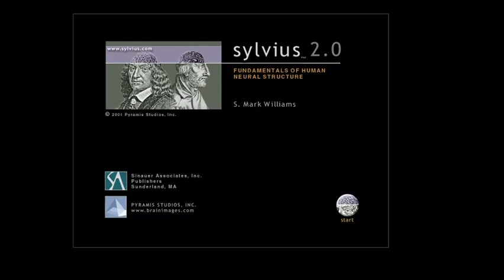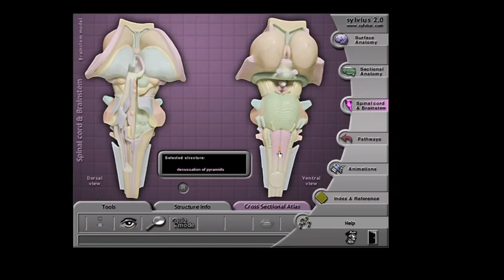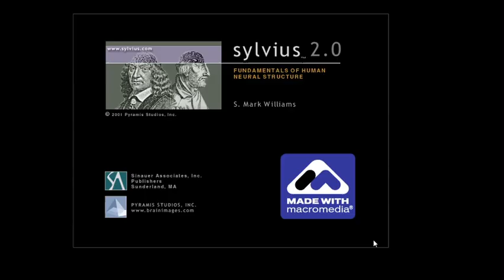TEORICO NEUROF. Tallo Cerebral 2/5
En este video y en las partes asociadas 1/5, 3/5, 4/5 y 5/5  el profesor Pautassi describe los siguientes temas: Aspecto macroscópico y estructura interna de medula oblongada, puente y mescencéfalo. Aspectos generales de los hemisferios cerebrales, surcos, lóbulos y estructura interna. Estructura y funcionalidad de la corteza cerebral. Dominancia cerebral. Estructura y función de formación reticular y sistema límbico.

RECUERDEN QUE LA CLASE SE USA EN EL DICTADO 2021 y 2022 pero fue preparada en 2020, por lo que anuncios sobre fechas de parciales o aspectos administrativos similares que se hagan en el video no deben ser tenidos en cuenta.